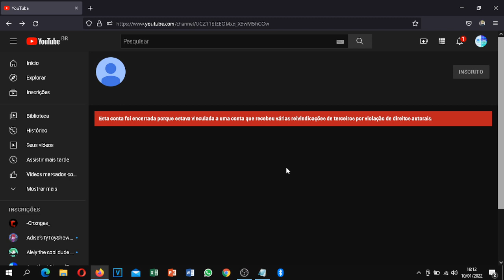MediaTehBogdanTriesSpartanLogoVideoEditor HD has closed : (